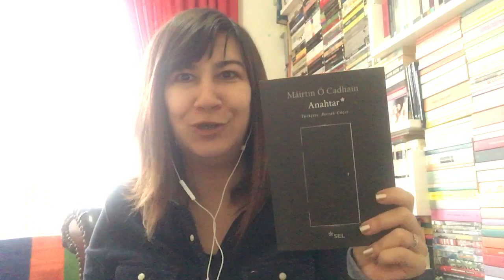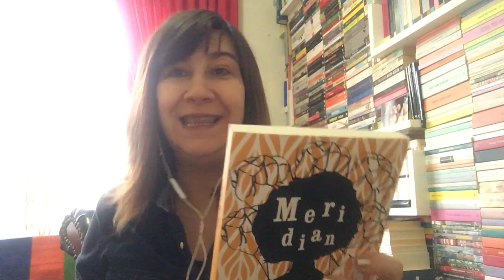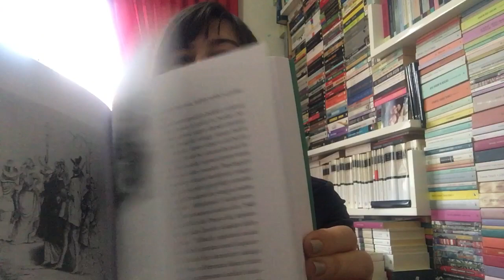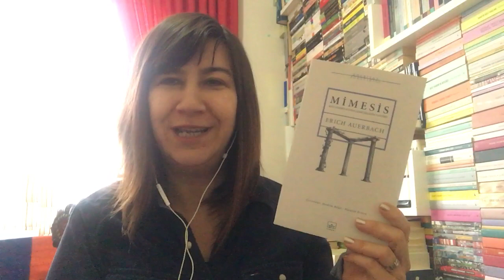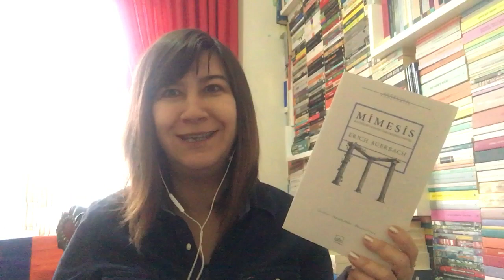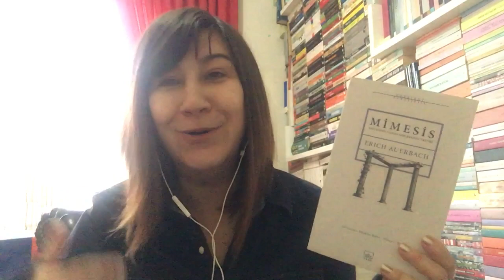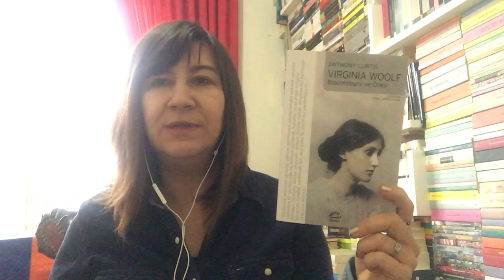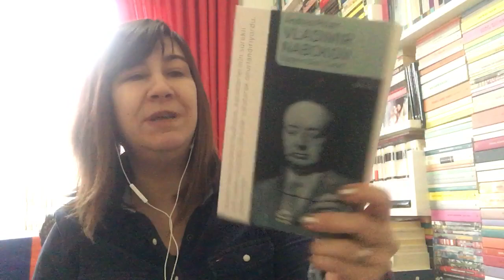Kitap Alisverisi & Iletisim Yayinlari Kampanya Kitaplari